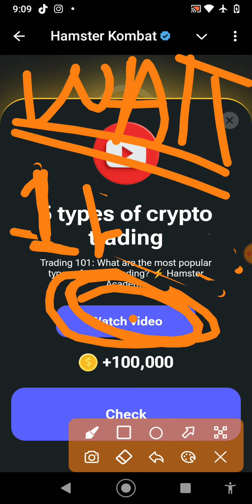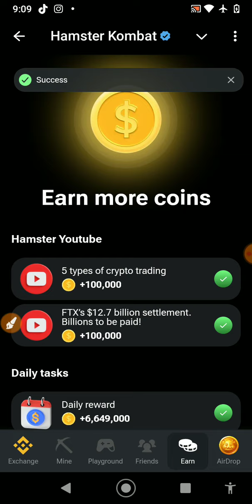5 Types Of Crypto Trading Hamster Kombat Youtube Video Code 12 August Daily Youtube Video Today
12 August Hamster Kombat Hamster Kombat Youtube Videos The Role Of Public Code | Today

Secure Your Crypto The Role Of Public Code
Secure your crypto The Role Of Public and Private Keys Code
Secure your crypto The Role Of Public Code Today, Today Tapsawp Code
Today Secure Your Crypto The Role Of Public Code, secure your crypto The Role Of Public and Private Keys today code,
today tapsawp code
24 july Secure Your Crypto The Role Of Public
Code
24 july Secure Your Crypto The Role Of Public Code Today
24 july Secure Your Crypto The Role Of Public
today tapsawp secure your crypto The Role Of Public Code,